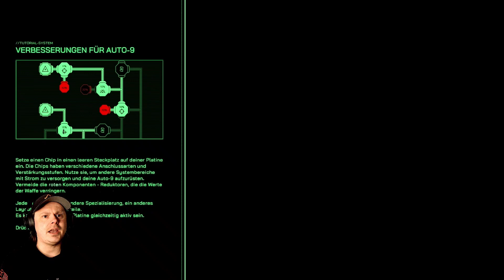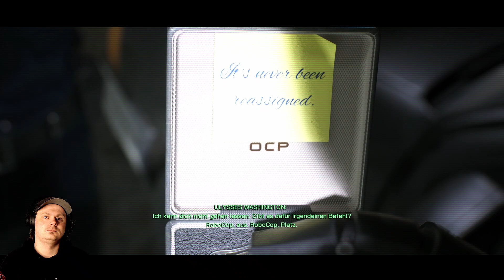Arschkarte schon am ersten Arbeitstag 🤖 Robocop Rogue City | LETS PLAY | Deutsch #10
🤖 Willkommen zu einen neuen Lets Play von 🤖 Robocop Rogue City. In diesem Lets Play von Robocop Rogue City, in der nahen Zukunft befindet sich die Stadt Detroit beinahe komplett in der Hand des gigantischen Privatunternehmens Omni Consumer Products, kurz OCP. Die Firma, die große Teile des amerikanischen Militärs kontrolliert und auch die lokale Polizei finanziert, plant, bald das gesamte öffentliche Leben in der Stadt zu privatisieren. Der nächste Schritt der Mega-Corporation beinhaltet daher die Umsetzung eines großflächigen Gentrifizierungs-Projektes namens Delta City sowie die Aufrüstung der Polizei mit den Kampfrobotern ED-209, die reguläre Beamte ersetzen sollen. Die Produktion der mechanischen Gesetzeshüter ist aber durch technische Schwierigkeiten ins Stocken geraten, weshalb sich OCP nach Alternativen umsieht.

Als der Detroiter Cop Alex Murphy bei der Jagd nach dem gefürchteten Unterweltboss Clarence Boddicker von dessen Bande gestellt und auf grausame Weise hingerichtet wird, erhebt der aufstrebende OCP-Executive Bob Morton Anspruch auf dessen Körper. Von einem Team aus Wissenschaftlern lässt er einen Hybriden aus Mensch und Maschine kreieren, der an drei Vorgaben gebunden ist: Dem Gemeinwohl dienen, die Unschuldigen beschützen und das Gesetz aufrechterhalten. Trotz seiner Programmierung besitzt er den Scharfsinn und die Einfühlsamkeit Murphys und ist in der Lage, schwierige Entscheidungen zu treffen. Er ist nichts weniger als der ultimative Polizist: RoboCop.

Hallo, mein Name ist Manimarco ich liebe Gaming voralem wenn es um ältere Spiele geht. Wenn du Lust hast beim nächsten Livestream dabei zu sein dann schau doch vorbei, übern ein Follow würde ich mich sehr freuen, genauso wie hier. Ich freue mich das ihr hier auf meinen Kanaltrailer gestolpert seid, schaut euch in Ruhe auf meinen Kanal um und habt hoffentlich Freude an meinen Videos.

🎮 In dieser Episode erwartet euch:
🌎 Zukunft von Detroit, die es zu erkunden gilt
🦸‍♂️ Neue Charaktere und Power-Ups - entdecke die erstaunlichen Fähigkeiten, die Robocop in diesem laufen Lets Play erhält.
🐢 Legendäre Bosskämpfe - stellen wir uns unseren Gegner und ihren Schergen in einem epischen Showdown!

Aktiviert die Benachrichtigungsglocke, damit ihr immer als Erste/r über brandneue Abenteuer informiert werdet.

💬 Teilt eure Lieblingsmomente aus Robocop Rogue City in den Kommentaren unten. Was hat euch am meisten beeindruckt? Welche Power-Ups sind eure Favoriten?

Danke, dass ihr ein Teil unserer Robocop Rogue City und Lets Play Community seid. Lasst uns gemeinsam in die Welt von Robocop eintauchen und Abenteuer erleben, die wir nie vergessen werden! 🤖